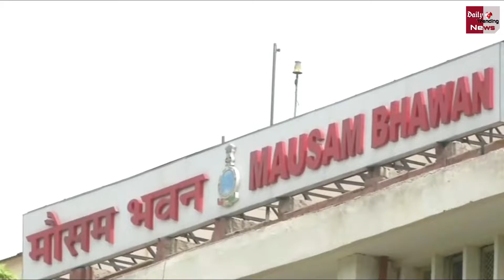Weather Update : मार्च के मुकाबले अप्रैल में पड़ेगी ज्यादा गर्मी, IMD ने दी चेतावनी !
Why This March India Hottest In 122 Years Weather Forecast IMD Warns Of Heat Wave Climate Change | Weather Report Latest News And Update

EDITOR ►Nishant